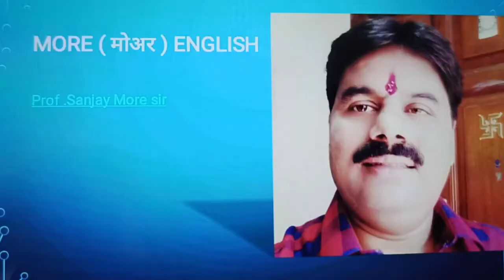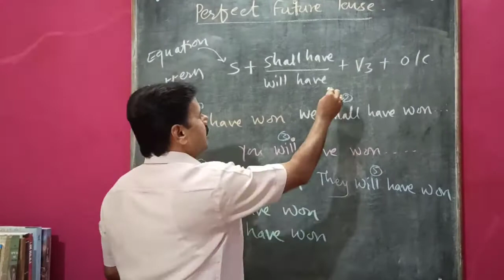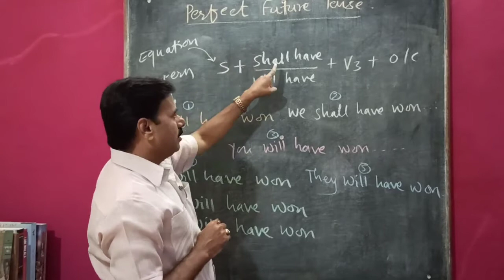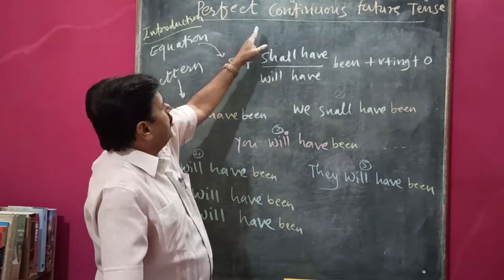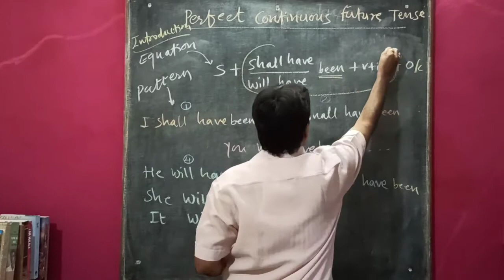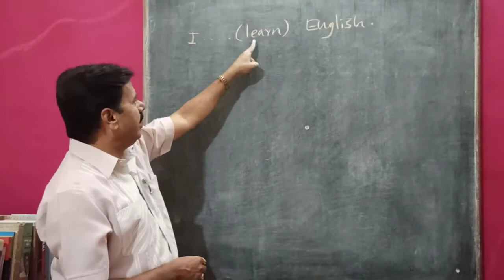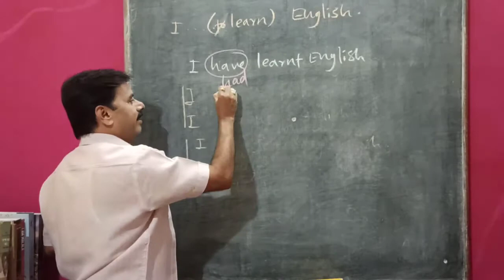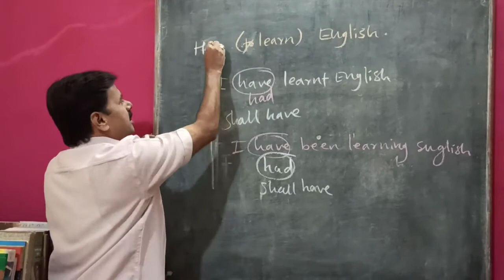Perfect and perfect continuous tense